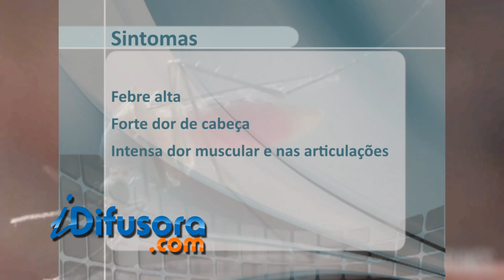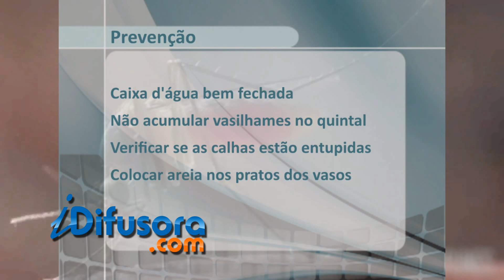CHINKUNGUNYA MA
O Maranhão entrou na lista dos 12 Estados brasileiros e Distrito Federal com casos confirmados da febre chikungunya, transmitida por mosquitos do gênero aedes, como o aedes aegypti, transmissor da dengue.